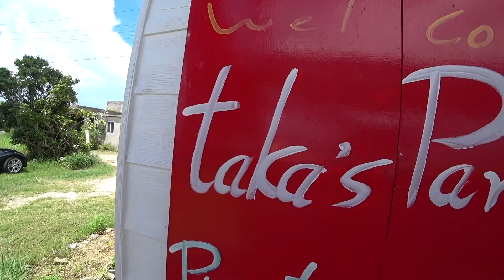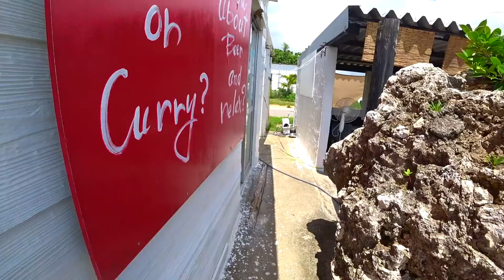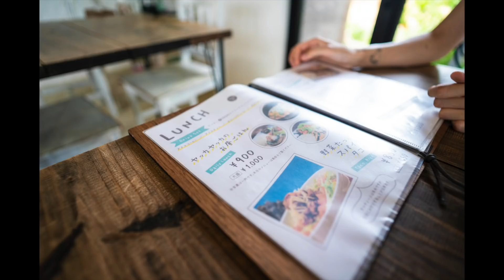夫婦で沖縄写真旅in宮古島！沖縄の海スピリチュアルスポット潜入~episode最終回~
⬇️⬇️SNS情報&使用機材は概要欄の下にあるよっ⬇️⬇️
ハイサイ！
今回は親族の結納で宮古島に行って来た際の旅ログだっ！
写真企画として行った訳ではないから、ゆる〜い感じの動画になるけど、ミラーレスカメラでポートレート・スナップ・風景を撮って来たから楽しんでってね＾＾

動画内での使用機材

カメラ：SONY α7RIII
購入リンク

購入リンク

レンズ：FiRIN 20mm FE AF
購入リンク (Amazon)
購入リンク (Tokinaアマゾンショップ )